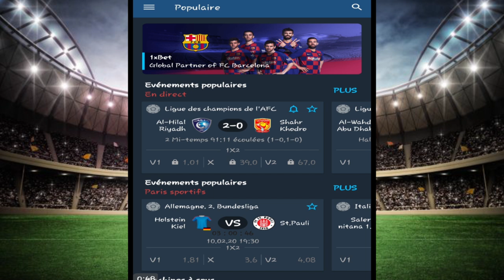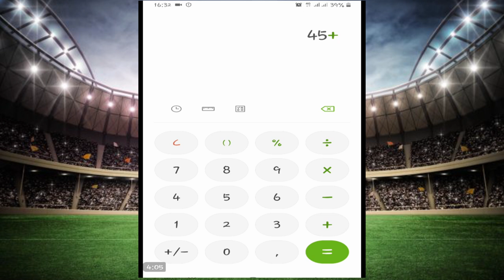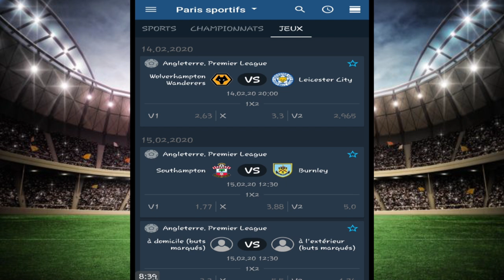GAGNER avec TOTAL DES MINUTES DES BUTS sur 1XBET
GAGNER l'argent avec TOTAL DES MINUTES DES BUTS ; dans cette vidéo je vous explique comment il faut parier sur les MATCHS pour limiter les pertes : )